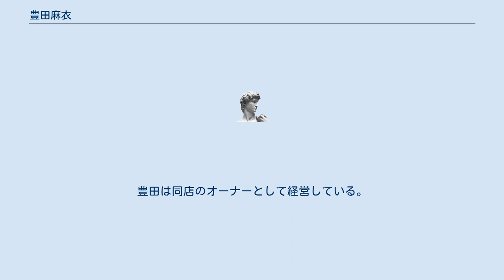豊田麻衣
豊田 麻衣（とよた まい、1983年7月8日 - ）は、日本のローカルタレント・リポーター・モデル。
富山県出身で、同県を中心に活動している。
夫は映画監督の坂本欣弘。
 高校では外国語を学び、英語および韓国語を特技とする。
部活動は小学校、中学校、高校と吹奏楽部だった。
卒業後は、ブライダルコーディネーターの勉強をしていた。
 海外旅行の費用を貯めようと、アルバイトでモデルを始めたのをきっかけにしてローカルタレントとなり、富山テレビの番組で天気予報コーナーやリポーターなどを担当するようになった。
 2009年（平成21年）、J2初年度のカターレ富山の試合中継を富山テレビが制作することになったため、ピッチリポーターを務めることになった。
リポートの様子はスカパー!Jリーグ中継で放送されたが、その模様が動画投稿サイトのYouTubeにアップロードされて人気となり、2008年（平成20年）に「美人すぎる市議」として有名になった八戸市議会議員（当時）の藤川優里にならって『美人すぎるリポーター』と呼ばれるようになった。
 2012年（平成24年）4月1日にそれまで所属していた事務所「ビプロ」を離れ、所属フリーになったとビプロのWEBサイト上にて発表された。
 富山市内に写真スタジオを併設したカフェ「スタジオコトリ」を夫の坂本と共同でプロデュースし2018年（平成30年）にオープン。
豊田は同店のオーナーとして経営している。
 など など